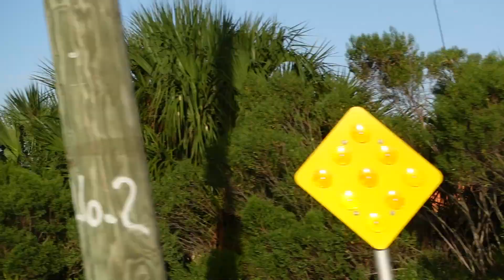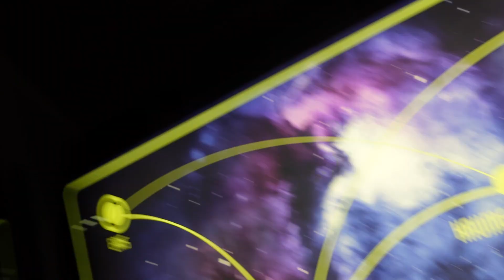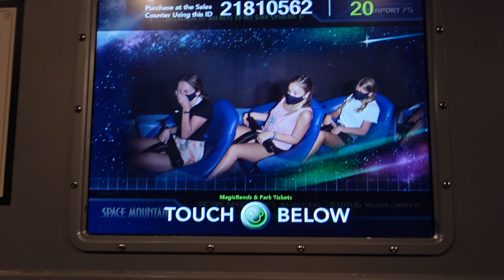Disney for Her Birthday | Magic Kingdom | Fisher Family Vlogs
We took Hayden to Disney for her birthday. She loves Magic Kingdom and the new roller coasters they've added like "The 7 Dwarfs". Justin took the boys to the resort pool with waterslides. We had an amazing time celebrating her 12th birthday in such a magical place.

OOTD:
Swimsuit
Similar Cover Up

A Few of Our Favorites:
Face wash
Boy's Seaweed for Kim Bap
Korean Sticky Rice
Bait Strips
Sensory Sacks

CAMERA STUFF:
Vlog Camera
Favorite Lens
JOBY GorillaPod 3K Kit
Go Pro Hero 8
Manfrotto Mini Tri-pod

End of the Vlog Song: Even if the Sky is Falling Down by Candelion